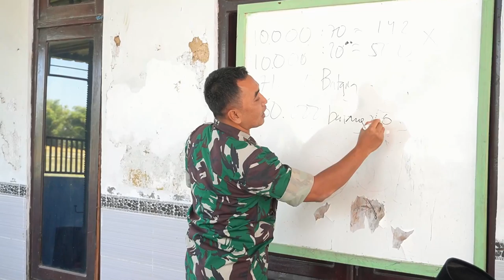Dandim 0827/Sumenep Letkol Czi Donny Pramudya Melaksanakan Sosialisasi Tanam Jagung Silase ke Petani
Dandim 0827/Sumenep Letkol Czi Donny Pramudya Mahardi, S.E.,M.Si.
memberikan sosialisasi ketahanan pangan Jagung Silase kepada petani di balai Desa Muangan, Kecamatan Saronggi, Kabupaten Sumenep.

Tanam jagung silase merupakan program Kodim 0827/Sumenep. Dalam Sosialisasi ketahanan pangan tersebut memberikan gambaran tentang Tanam Jagung Silase dan Sapi, demi meningkatkan perekonomian masyarakat, sehingga kedepannya masyarakat dapat berkontribusi dalam mengembalikan Masa Kejayaan Madura.